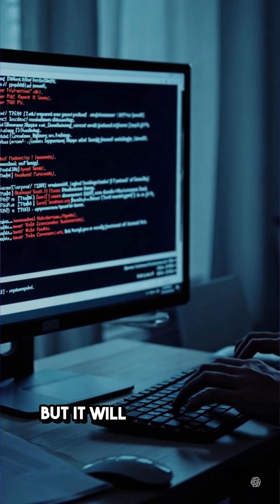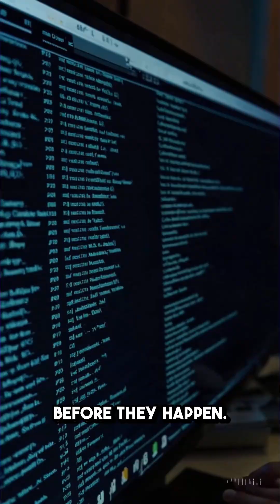Predictive AI’s BIGGEST FLAWS & LIMITATIONS EXPLAINED!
Predictive AI is widely used in hiring, forecasting, software engineering, and business analytics but it comes with serious limitations that many people overlook.

In this video, we break down the top problems with predictive AI, including data bias, sudden market changes, incomplete training datasets, and the classic “garbage in, garbage out” issue.

You'll learn:
• Why predictive AI inherits historical bias in hiring and decision-making
• How machine learning models fail during unexpected events like pandemics or market shifts
• Why predictive AI cannot predict unseen scenarios or out-of-distribution data
• Garbage in, garbage out in AI models and how poor training data destroys accuracy
• Predictive AI in software engineering (bug prediction, server load forecasting, bottleneck detection)
• Why predictive AI should support not replace human judgment

Predictive AI is a powerful tool for probability-based decision making, but understanding its limitations is essential for accurate forecasting, ethical AI use, and building reliable software systems.